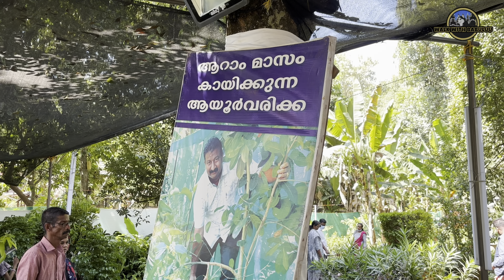പുതിയ ഇനം ചെടികൾ എങ്ങും കിട്ടാത്ത വൻ വിലക്കുറവ് | 129-ാമത് മാരാമൺ കൺവൻഷൻ 2024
129th maramon convention 2024